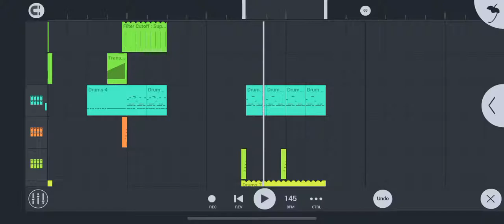FL Studio Mobile 3 Melodic Dubstep Test